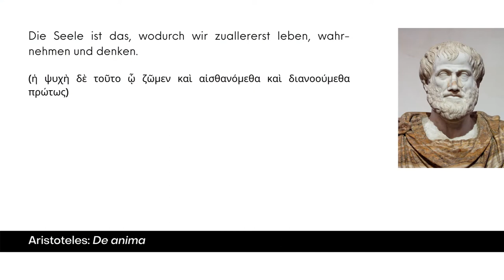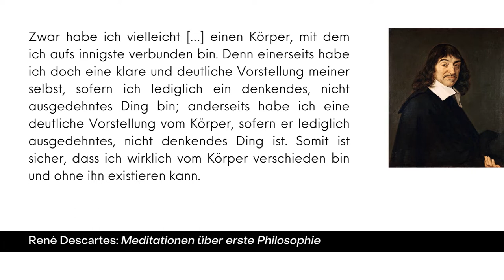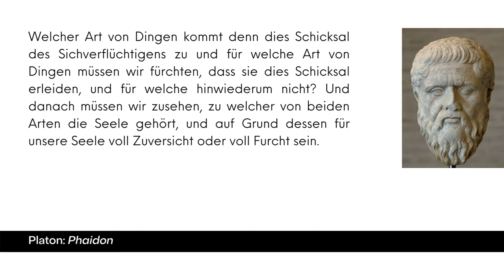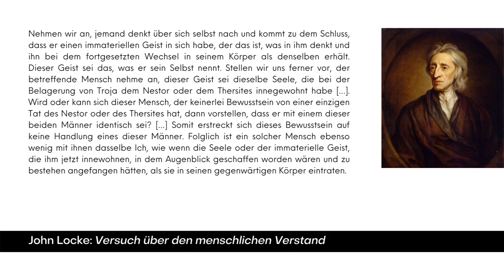Unsterblichkeit und ewiges Leben 4: Die unsterbliche Seele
Metaphysischer Dualismus und die Probleme mit der Annahme, dass es eine unsterbliche Seele gibt